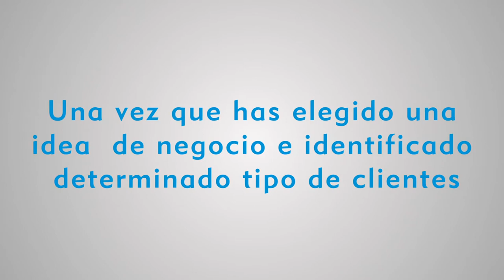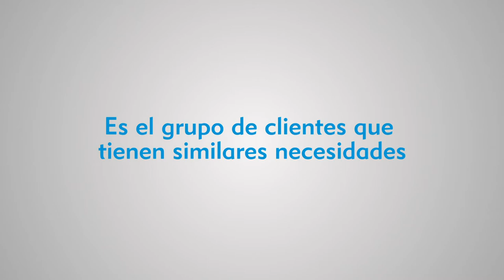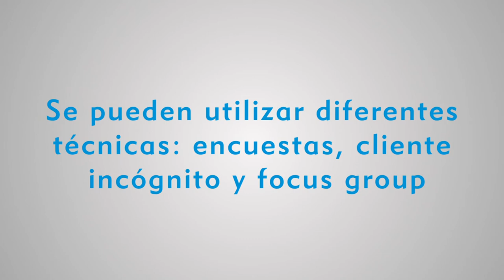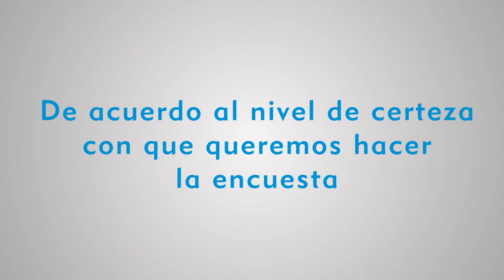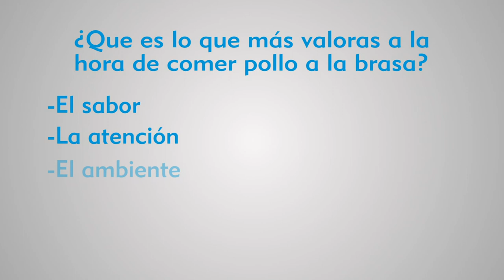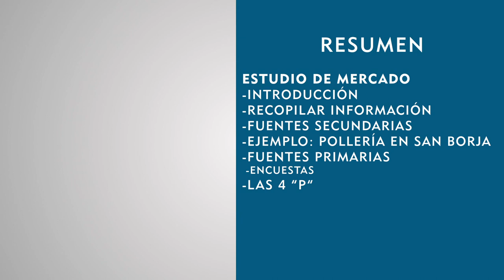MEP: Constitución y Formalización - Estudio de mercado para emprendedores en el Perú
MiEmpresaPropia (MEP)
MEP PERÚ S.A.C.